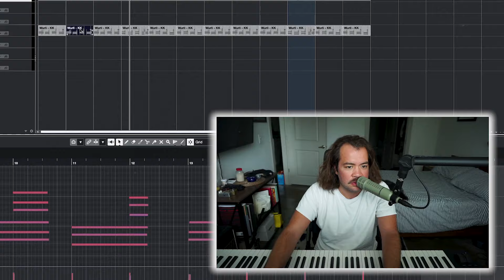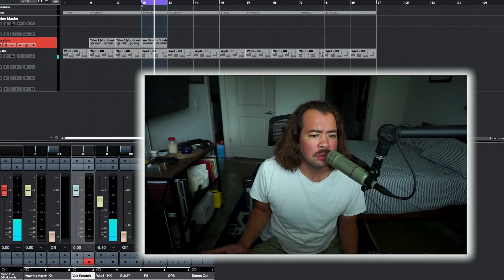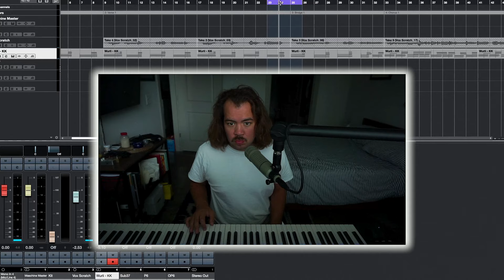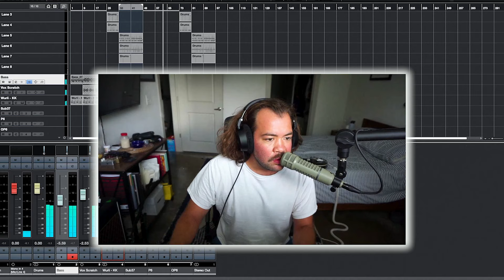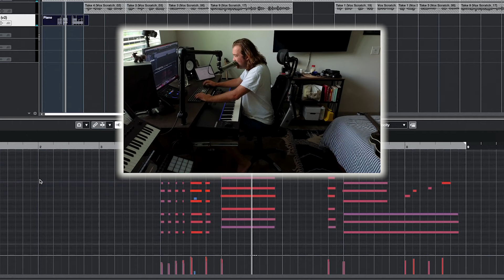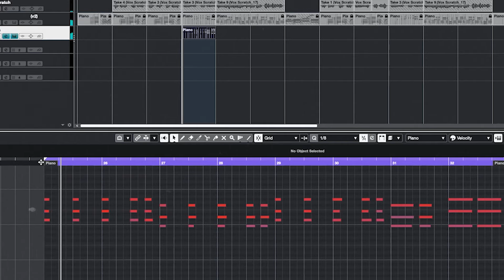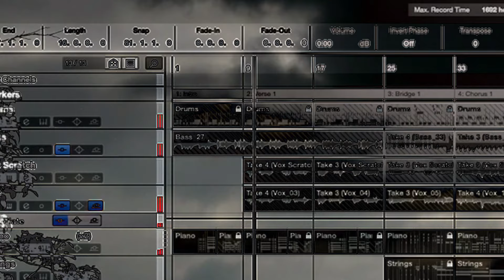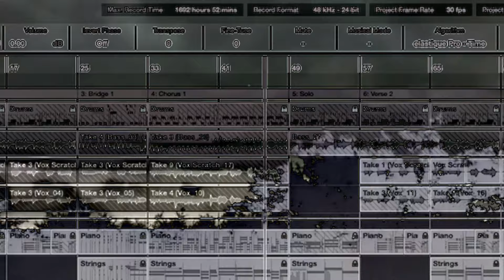HOW TO GROW AS A CREATIVE | Songwriting with Alec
It’s tricky to balance workflow against creative stagnation. On one hand, we can’t start over from scratch every time we sit down to create. The other end of the spectrum is being free and traveling where you haven’t in the past. In short, don’t be afraid to start creating outside your comfort zone - that’s typically where the exciting stuff exists.

In Songwriting with Alec, I take you through the step by step process of how to write a song so you can see there are no secrets to making music. I write lyrics and play guitar, bass, synths, and drums in my home studio in Austin, TX, where I work as a musician, producer and recording engineer. At its core, Songwriting with Alec is an exploration in all things sound, driven by a lifelong love of music and the creative process.